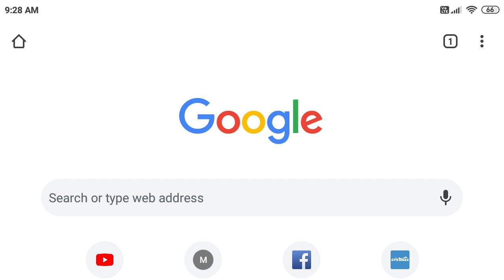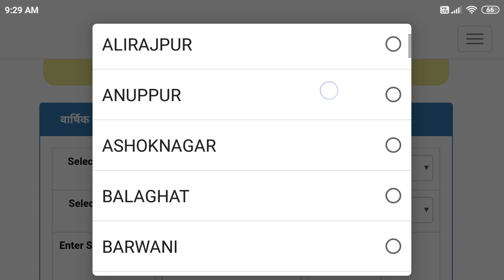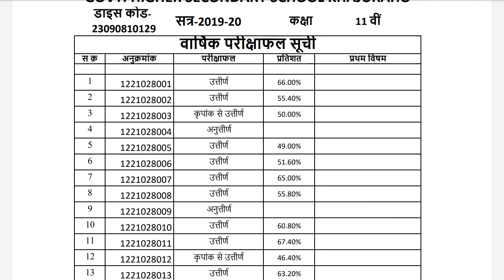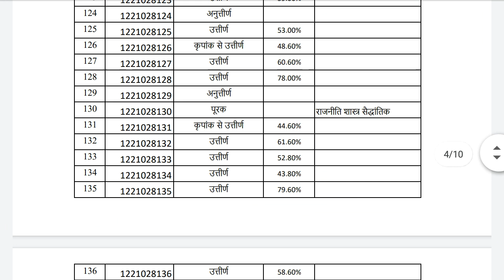कक्षा 9 एवं कक्षा 11 मप्र बोर्ड रिजल्ट घोषित / mp board declares results class-9th & 11th